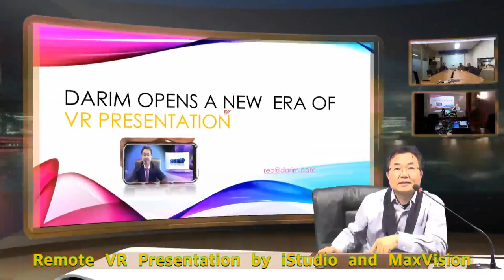iStudio 와 맥스 비젼의 원격 수업 시스템 데모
iSTudio의 VR 강의를 원격지에 2개의 프로젝터 화면의 대형 스크린에 보이는 Maxvision에 의한 프리젠테이션 데모